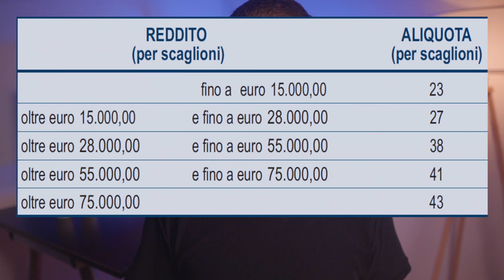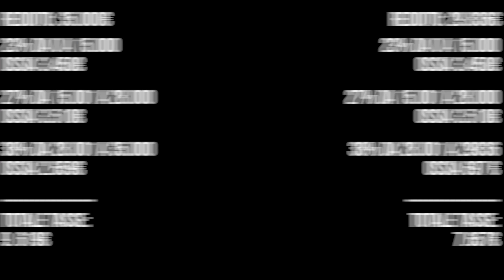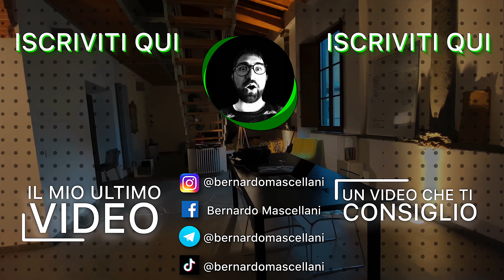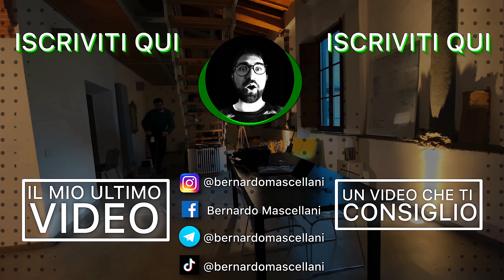Cos'è e come funziona la Previdenza Complementare (conti reali!)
Cosa è la previdenza complementare? Conviene avviare un piano di previdenza complementare?
In questo video, conti alla mano, andiamo ad analizzare le tre fasi di un piano di previdenza complementare per capire se può essere una buona soluzione per la fase della vita in cui vivremo con la pensione.

Indice dei contenuti:
00:00 Introduzione
00:28 Una piccola confessione
01:07 Prima premessa
01:35 Seconda premessa
01:52 Terza premessa
02:13 Fatemi sapere cosa ne pensate della previdenza complementare
02:52 Cosa è un piano di previdenza complementare
03:37 Come è composto un piano di previdenza complementare
04:27 Come funziona la fase di accumulo di un piano di previdenza complementare
04:48 Cosa è l'IRPEF (necessario per capire fase di accumulo)
05:52 Riprendiamo la fasi di accumulo di un piano di previdenza complementare
08:36 Come funziona la fase di investimento di un piano di previdenza complementare
09:17 Chi gestisce i fondi di un piano di previdenza complementare
10:30 Quali sono i vantaggi della fase di investimento di un piano di previdenza complementare
11:21 Quando posso ritirare i fondi dal mio piano di previdenza complementare
11:46 Come funziona la fase di rendita di un piano di previdenza complementare
13:22 Quale è la tassazione sulla rendita di un piano di previdenza complementare
14:15 Esempio di come funziona un piano di previdenza complementare
17:22 Quanto costa un piano di previdenza complementare
18:15 Quali sono i rischi di un piano di previdenza complementare
19:50 Conclusioni e saluti